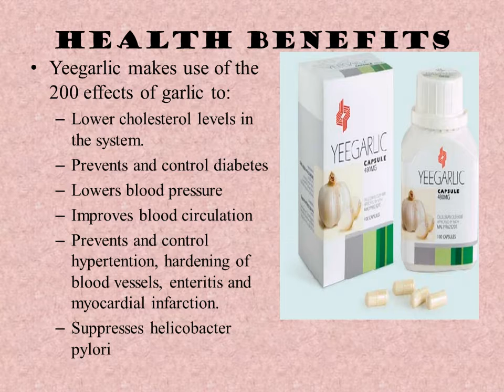YEEGARLIC is a plant based Natural nutritional supplement.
YEEGARLIC IS A PROVEN PREVENTIVE AND CURATIVE TREATMENT FOR DIABETIC PATIENTS.